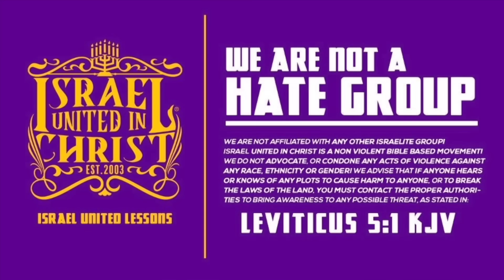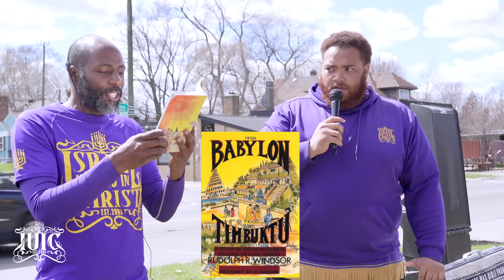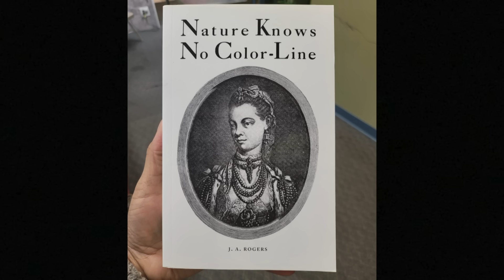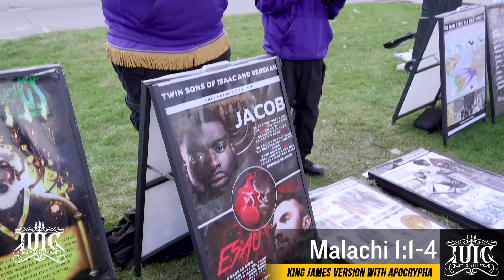Uncle X goes Crazy when Islam get Exposed